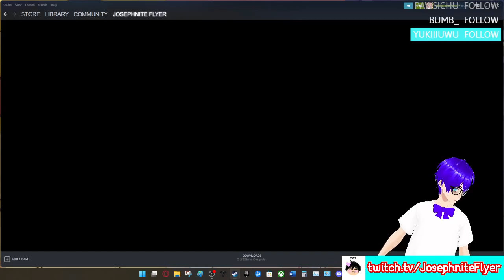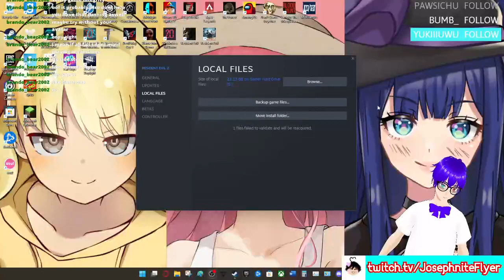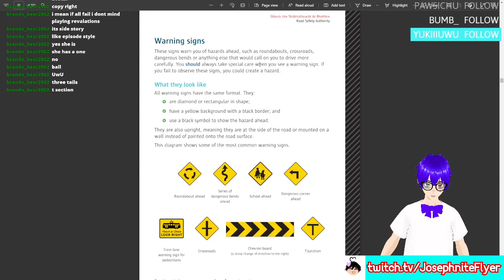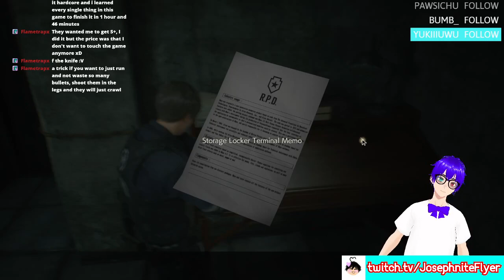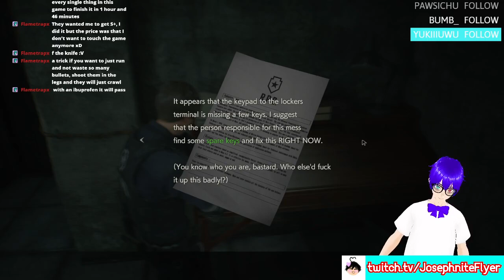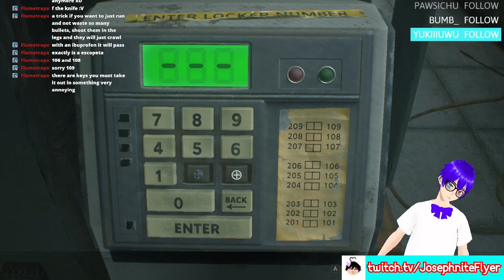Resident Evil 2 #1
I think this was the real start of me actually getting into Resident Evil after playing the 4th one from 2005!